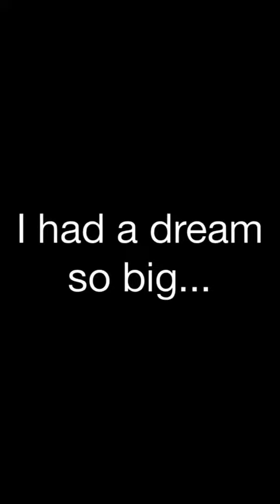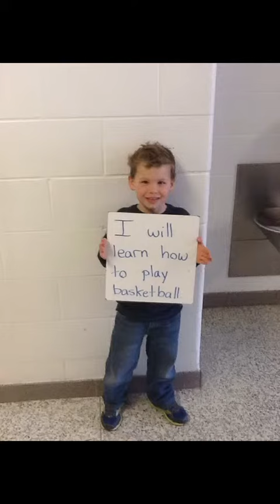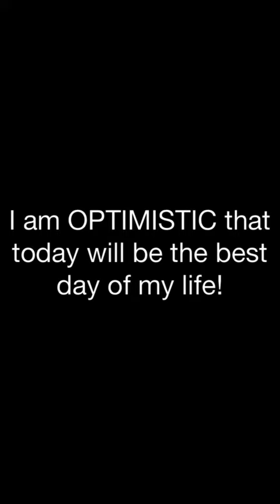Optimism At Admiral